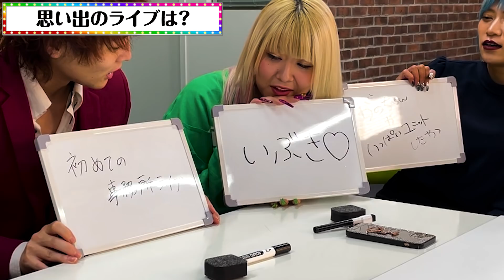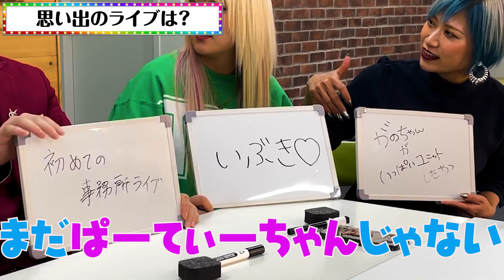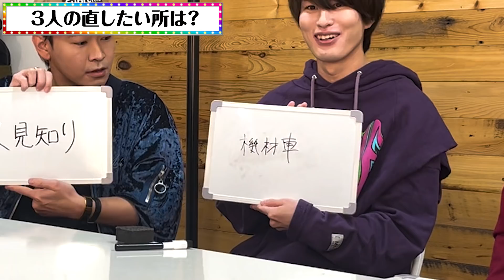【豪華コラボ】登録者６４万人！ノンラビと「3人答え合わせゲーム」で絆対決なんだぜ！#54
ノンラビさんのチャンネルでのコラボ動画

🏖ワタナベエンターテインメント所属【ぱーてぃーちゃん】🏖

💜ぱーてぃーちゃんの今夜はなにパ？💜

【皆からのメール大募集なんだぜ？】
・質問♡（3人に関する事・恋愛相談とか♡)
・こんな企画やってほちぃ♡
・ロケ場所提供♡
・ギャル達にこの激辛挑戦してほちぃ♡
・ぱーてぃーちゃんの似顔絵書いたお♡　とか！てかもう何でもOKさ！

★ぱーてぃーネーム（ペンネーム的な）も書いて送ってくれたら動画内で紹介するね♡